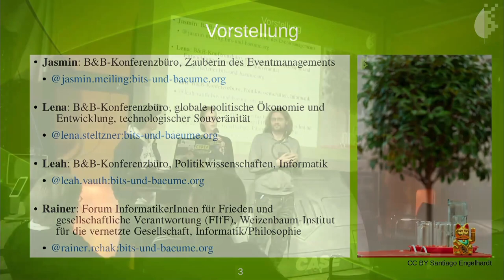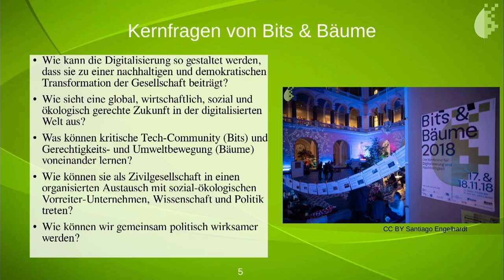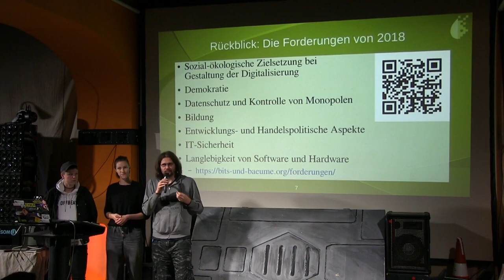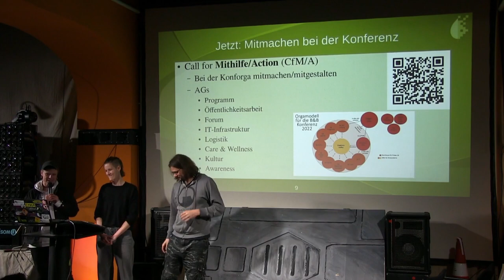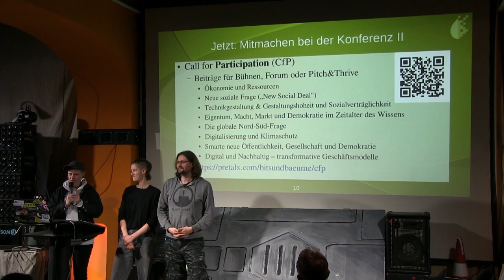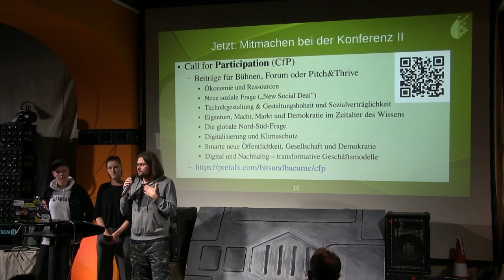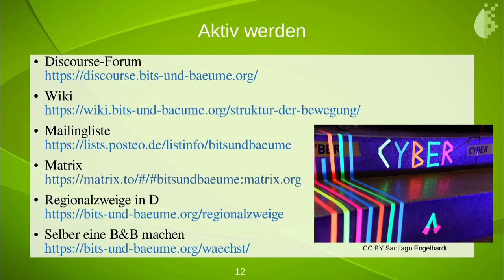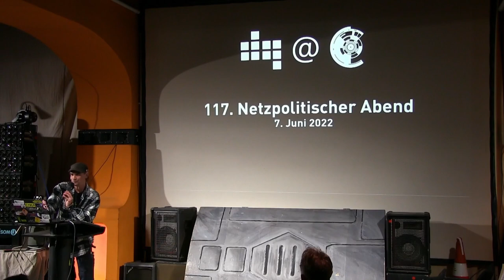NPA116 - Bunte Ankündigung der Bits & Bäume Konferenz 2022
Nach der großartigen ersten Bits & Bäume Konferenz für Digitalisierung und Nachhaltigkeit im Jahr 2018 in Berlin, wo sich Techies und Ökos gemeinsam für eine bessere Welt und lebenswerte Zukunft für alle zusammengefunden haben und eine Bewegung daraus geworden ist, gibt’s jetzt die nächste Berliner Konferenz (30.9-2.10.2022). Spannendste Themen, nice Mucke und tolle Begegnungen warten auf Euch. Von Fragen zu Datenschutz, Ressourcenverbrauch, Sozialverträglichkeit, Open Hardware, Technikgestaltung, Macht und Demokratie über die globale Nord-Süd-Frage bis hin zu Digitalisierung und Klimaschutz sowie transformativen Geschäftsmodellen ist alles dabei.

Getragen wird das ganze von 13 Organisationen etwa CCC, FIfF, FSFE, OKF, Weizenbaum-Institut, aber eben auch BUND, Germanwatch, ver.di, Brot für die Welt, IÖW, Konzeptwerk Neue Ökonomie, DNR und der TU Berlin. Aber natürlich könnt ihr ebenfalls richtig beitragen. Entweder helft ihr konkret mit bei der Orga oder aber ihr reicht einen inhaltlichen Beitrag ein. Unser Ziel: Congress Feeling. ;) All dies werden wir erklären und Euch dann Frage und Antwort stehen.

Hier die gemeinsamen Forderungen der Konferenz 2018